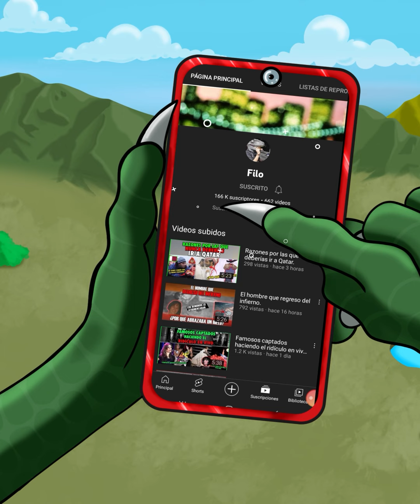Este podría ser el triste final de Joe Biden